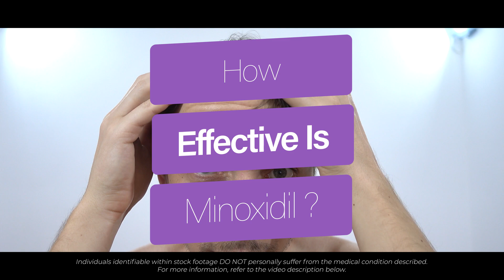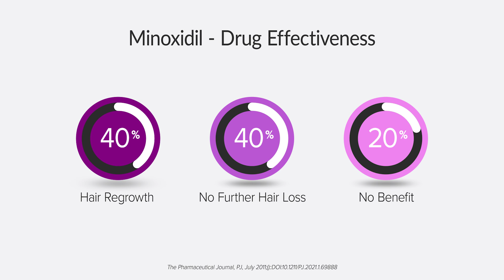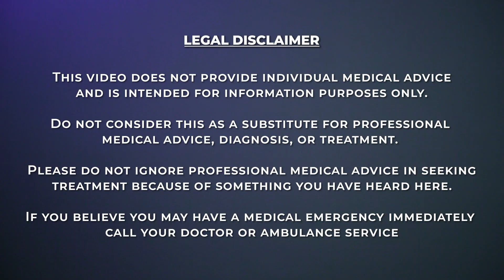MINOXIDIL treatment for HAIR LOSS | How and When to use | What Patients Need to Know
Minoxidil (Rogaine) promotes hair regrowth in both male and female pattern hair loss. In this week’s video Dr Hart-Pinto answers the most common questions on Minoxidil including:

• How and when should I use Minoxidil to get the best effects?
• How Quickly will I notice the benefits?
• How long do the effects last?

Brand Names for Minoxidil:
Mens Rogaine
Rogaine
Rogaine For Men Extra Strength
Womens Rogaine
Apo-Gain
Gen-Minoxidol
Hairgro
Hair Regrowth Treatment
Med Minoxidil
Minox

TIMESTAMPS:
00:00 Intro
00:14 What is MINOXIDIL?
00:58 How effective is MINOXIDIL?
01:10 Who Shouldn’t Take MINOXIDIL?
01:34 Drug Interactions?
02:06 How to use MINOXIDIL
02:51 How Quickly will I notice the benefits
03:03 How long does it last?
03:17 Missed Dose
03:27 Overdose
03:43 Side Effects of MINOXIDIL
05:18 Legal Disclaimer

Last updated 4th July 2022

Next review date is 4th July 2025

Internally peer-reviewed:   Dr Najeebah Jaunbocus  3rd July 2022.

Patient Information videos are produced by our Doctors.

Videos cover definitions, aetiology, symptoms, clinical features, management, prognosis and complications of a wide variety of medical topics.

Authors:
1. Dr A. Hart-Pinto MBChB (Hons) BSc (Hons) MRCS
2. Dr Najeebah Jaunbocus MBChB MRCGP

JHP Medical UK uses stock footage within its videos. We do not believe, nor do we wish to imply, that individuals identifiable within stock footage suffer from the condition being discussed. If you do not wish to be included in our videos please contact our team via , and we will remove the footage.

JHP Medical UK contains content generated by our doctors. Content provided via YouTube is for general information purposes ONLY. Information videos are not produced to provide individualised medical advice. Medical education videos on JHP Medical UK are not a substitute for professional professional medical advice, diagnosis or treatment. NEVER ignore professional medical advice because of something you have heard here. ALWAYS consult your doctor regarding any concerns about your condition or treatment.